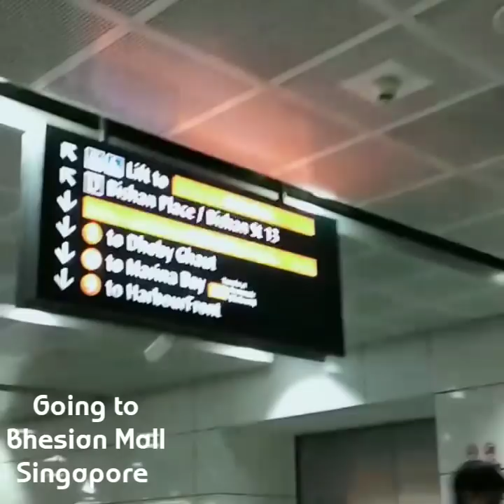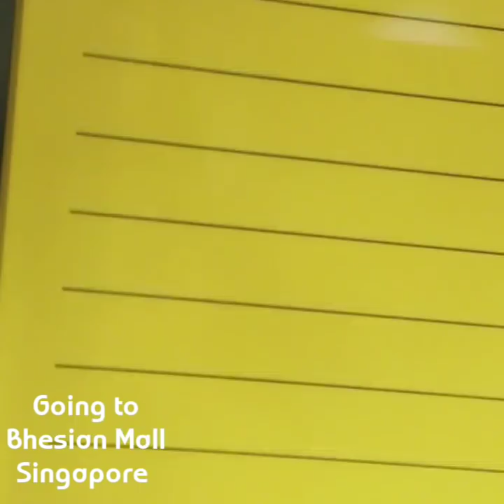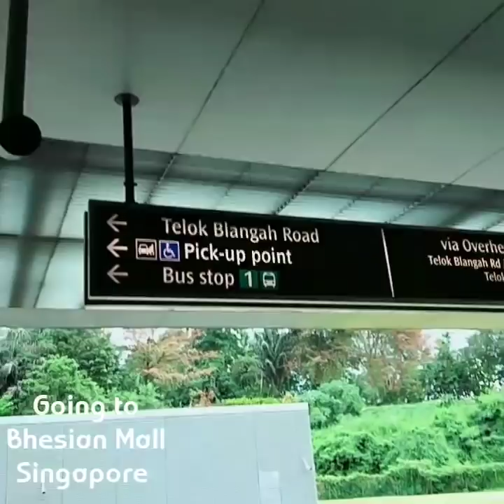Going To Beshian mall Singapore